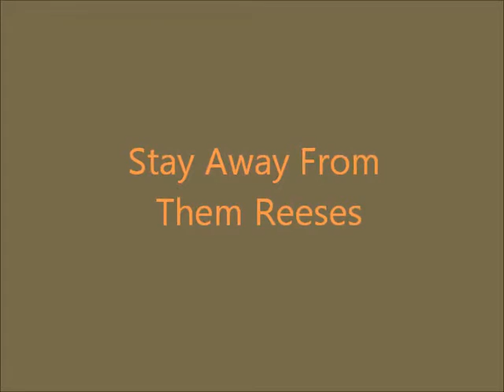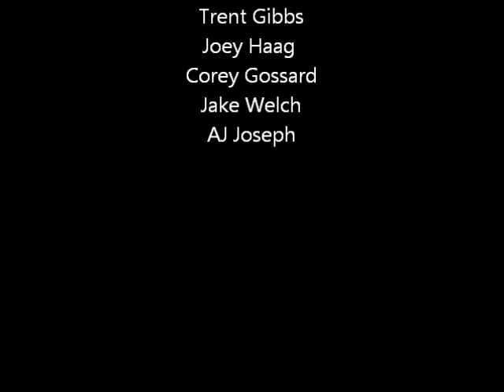Reeses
NOT REAL SHROOMS!